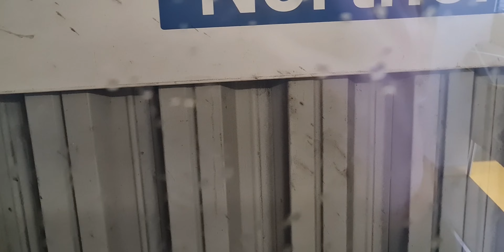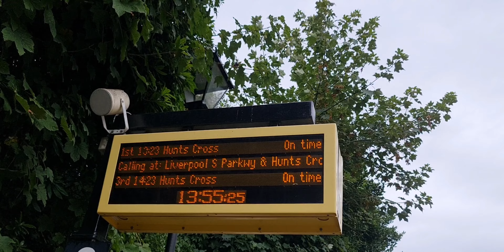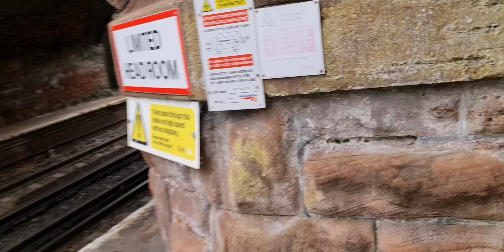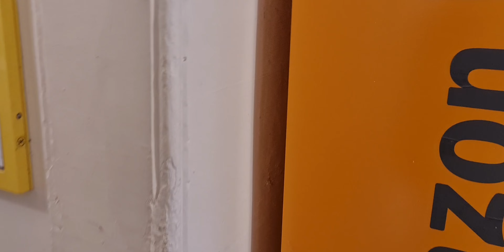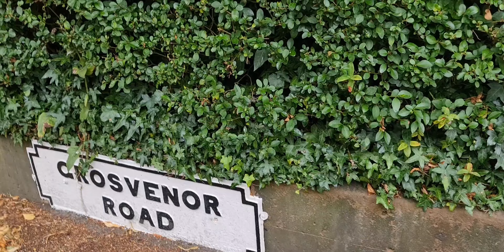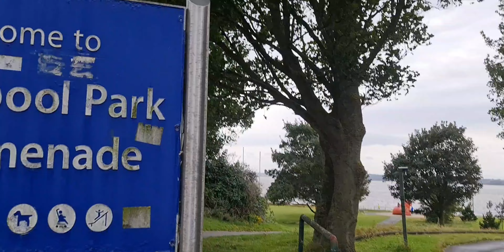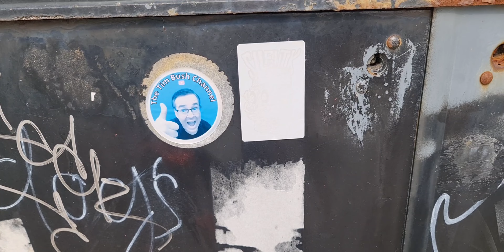Merseyside game random places by train